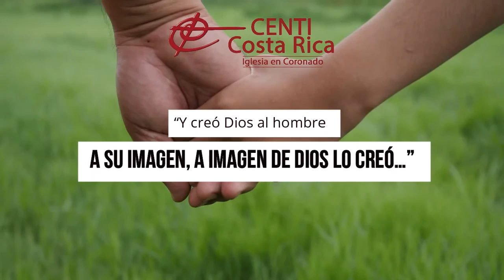SERIE CÓMO SER... Según la Palabra de Dios 📖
Como ser sacerdotes en casa